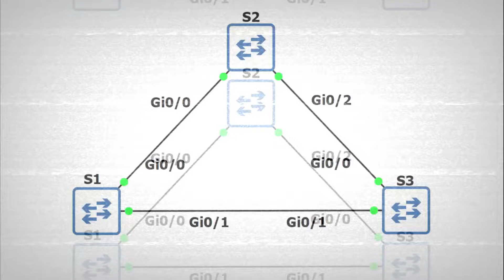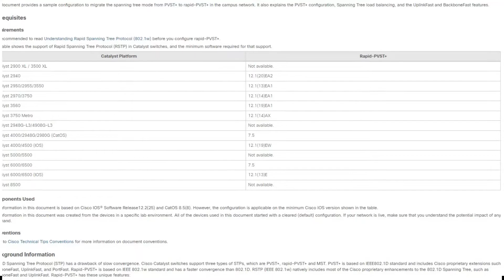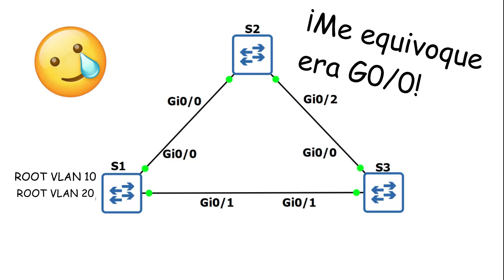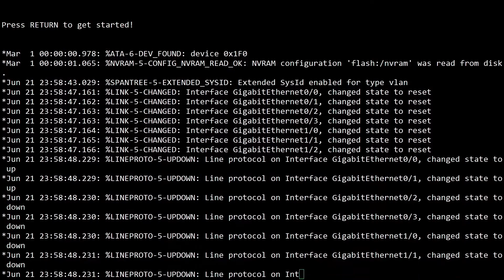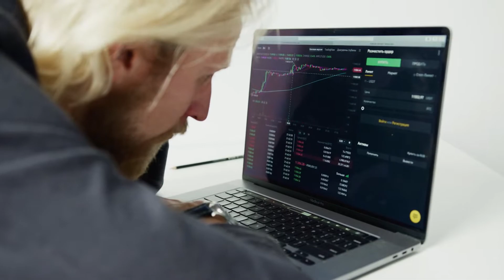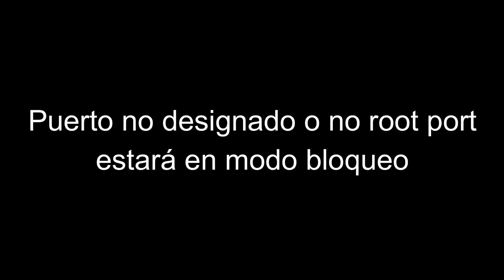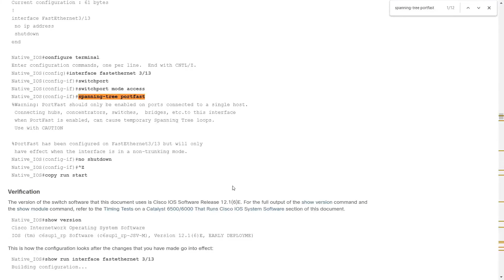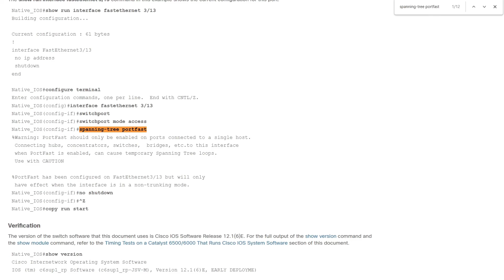☑☑ TODO sobre Spanning tree #2 PVSTP | Free CCNA 👈👈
Antes de explicarte cualquier cosa con respecto a este vídeo quiero que sepas de que esta publicación y esta información sólo tiene fines educativos. Si sabes cómo se realizan este tipo de ataques sabrás defenderte mejor de ellos. Por favor no intentes realizar esto con ningún tipo de infraestructura que no sea de tu propiedad o que no tengas permiso para hacerlo.

Soy dueño de todo el equipo usado para esta demostración. No se produjo ningún ataque real en ningúna infraestructura. Solo usa las herramientas demostradas en este video en redes que tengas permiso para atacar. Utiliza las herramientas de forma ética para mejorar la seguridad de la red.

El Peer VLAN Spanning Tree (PVST) es un protocolo  que permite que un dispositivo de Cisco tenga varias instancias de STP. Aqui aprenderas como funciona su teoria y su practica.

00:00 ➡ Introducción
00:22 ➡ Caso de STP
00:42 ➡ Como resuelve STP los bucles
02:40 ➡ Peer VLAN Spanning Tree
03:20 ➡ ¿Que pasa en los bordes?
03:28 ➡ Temporizadores en STP
04:07 ➡ Que sucede al conectar un cable
06:27 ➡ Tecnologia PORTFAST
07:15 ➡ Conclusión